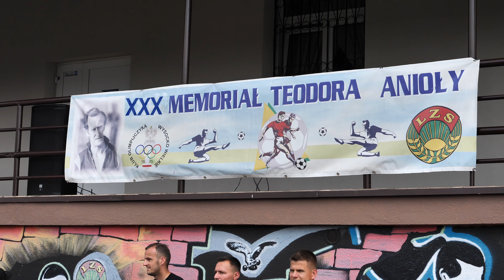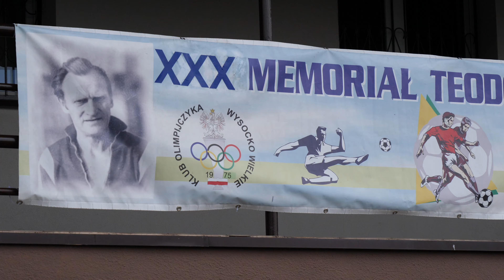XXX Memoriał Teodora Anioły 20 lipca 2024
Huragan Szczury wraca z XXX Memoriału Teodora Anioły z 4. pucharem Brawo Panowie.

Podczas tego sportowego wydarzenia, które na stałe wpisało się w kalendarz imprez naszą Gmina Ostrów Wielkopolski reprezentował radny Henryk Kwiecień, który zainaugurował turniej piłkarski dla najmłodszych i starszych.

Świetnie zorganizowane przedsięwzięcie z pomocą naszych zaangażowanych mieszkańców i organizacji.